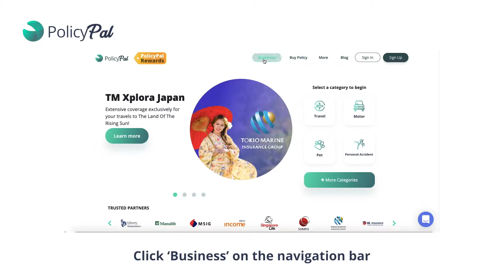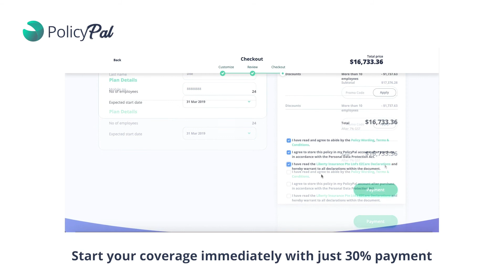PolicyPal Business: Walkthrough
Walking you through Singapore's first straight-through platform to purchase Employee Benefits, 100% online with immediate coverage.